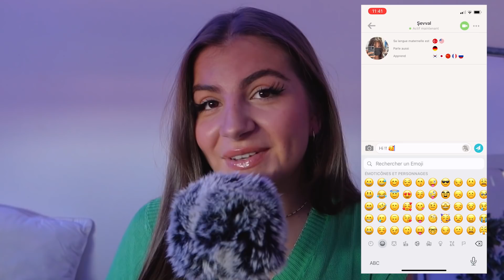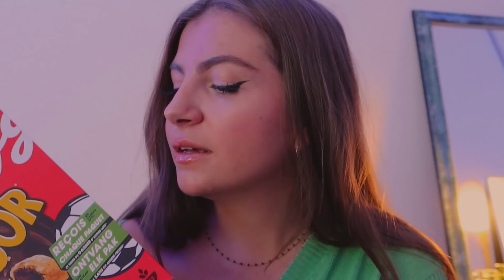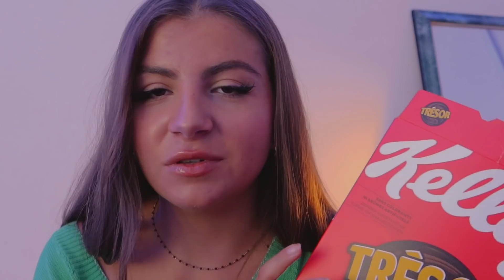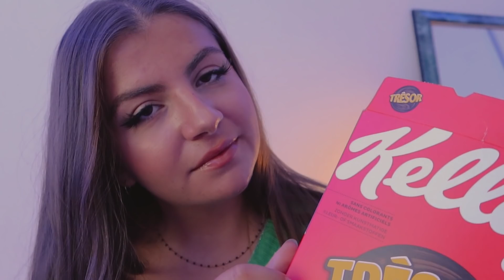ASMR | Je te motive et te rassure avant ta rentrée *attention personnelle pour le MATIN et le SOIR*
🎙SON et VIDEO : Blue Yeti, Tascam / Canon EOS m100
 🎥MONTAGE : Premiere pro CC

TIMES :

00:00 - Partenariat
2:45 - Vidéooooo

💓Tu dois sûrement te demander ce qu'est l'ASMR ? C'est le frisson que tu ressens lorsque qu'on te masse le crâne, c'est la sensation de détente que tu as lorsque qu'on chuchote dans le creux de ton oreille. L'ASMR existe depuis la nuit des temps ! Il est maintenant très populaire grâce aux youtubeurs ASMR. Il convient surtout aux personnes anxieuses et souffrant d'insomnies modérées.  Par contre, mes vidéos ne dispensent pas d'un traitement ou d'une consultation chez un médecin en cas de dépression sévère ou d'idées noires !💓

🧸 Si tu as lu la description jusqu'ici commente : La meilleure de nos copines !🧸

🍀 Lorsque cette vidéo est postée nous sommes 149 510 copains, merci pour tout ! 🥰